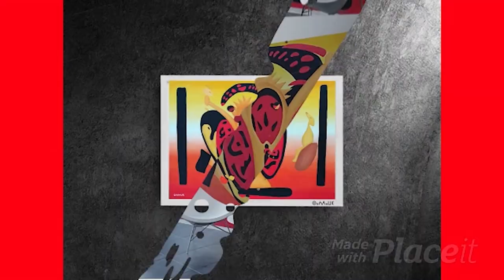le mal. Peinture à l'huile sur Toile . ABSTRAIT.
le mal.
Peinture à l'huile sur Toile . ABSTRAIT.
Format ( 930 * 630 ).
auteur: SADAOUI ABDENNOUR.
Envoyer-moi un message privé si vous êtes intéressé.
N'hésitez pas à visiter ma chaine YouTube pour plus d'œuvres d'Art .
Passez une bonne journée et restez prudent.
Tanmirt.